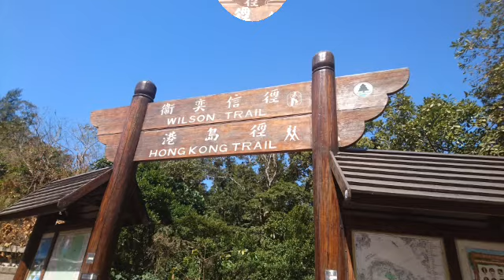Let's hike to jadin's look out || Wilsontrail|| overlooking the beautiful view of hongkong